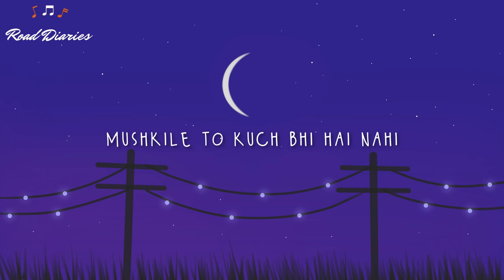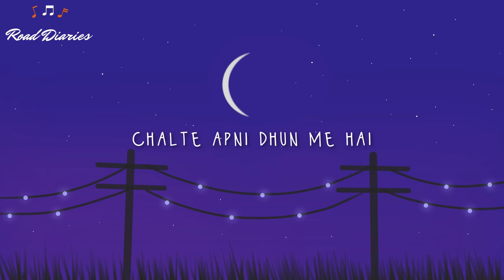Parindey - Halfed Cooked Rice [LYRICS]